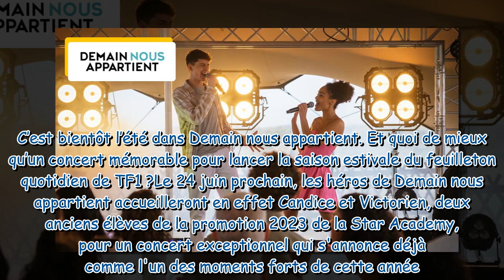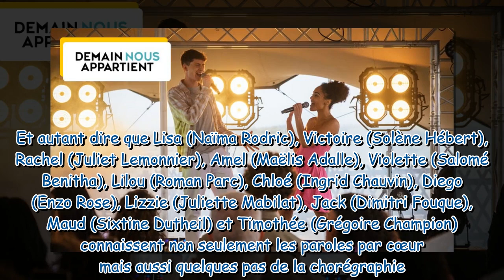Demain nous appartient : découvrez les premières images des élèves de la Star Academy dans la série